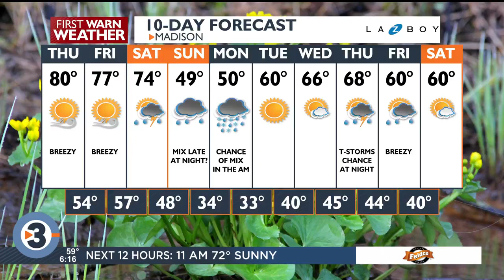In the 608: Free Health Fair to provide eye screenings, hearing checks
There's a group of people hoping to make health care more accessible to parts of the community that may not have the ease of getting that care.